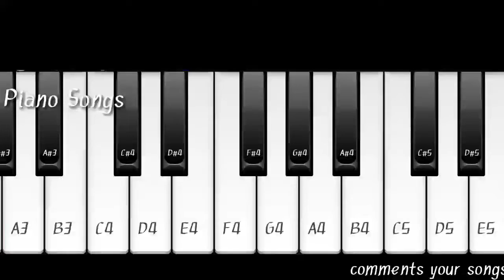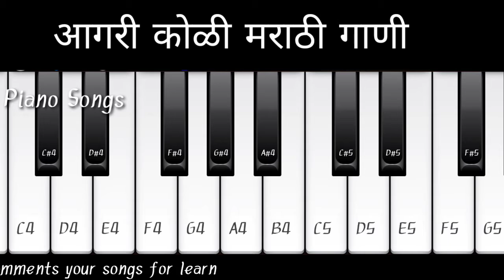मी हाय कोळी गाणी वाजवा Casio/piano var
नमस्कार मित्रांनो तुम्ही जर बँड किंवा बेंजो साठी पियानो कीबोर्ड ऑर्गन वाजवायला शिकत असाल तर या चॅनल ला सबस्क्राईब करा आणि बेल आयकॉन प्रेस करा आणि तुम्हाला कुठला सोंग पियानो तुटरियल हवा असेल तर कमेंट करा गाण्याचं नाव नक्कीच तुमच्यासाठी त्या गाण्याचा टुटोरिअल अपलोड करण्याचा शंभर टक्के प्रयत्न करेन व्हिडिओ शेअर करायला विसरू नका धन्यवाद